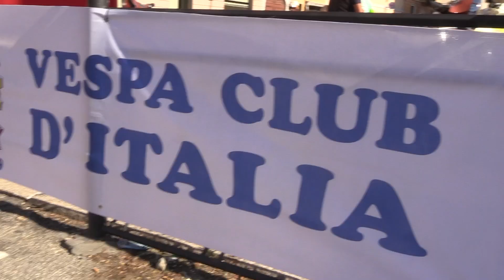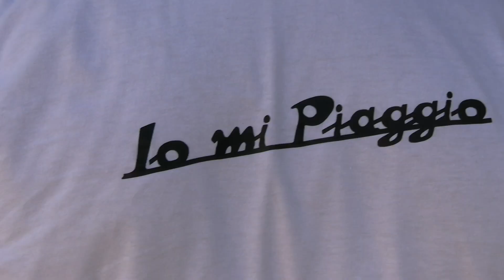Vespa Tour Nino Previ 31/7/2022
Siamo stati al Vespa Tour organizzato dal Club Nino Previ di Soresina, svoltosi il 31 luglio 2022